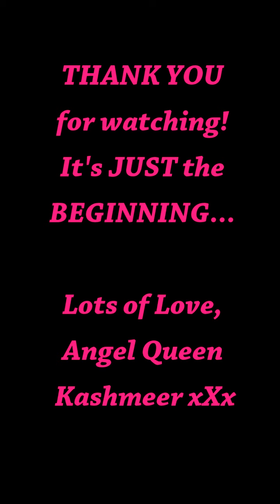NEW | Kashmeer's Stunning TikTok Compilation | MAY 2020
Best Viewed on your Mobile Phone.

★☆★ Who's the talented lady behind the creative stunning video and photo creations?- Me!
Kashmeer Savani!

If you know someone who needs to see it to cheer them up, share it!